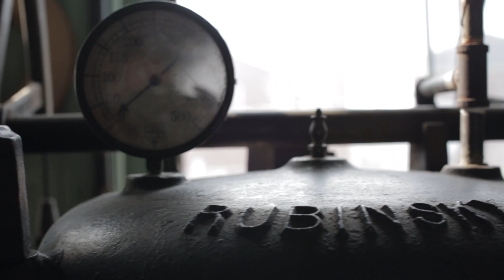Ruben Spitz: An American Hatmaker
In honor of Ruby Spitz, founder of Bold Hatmakers, the oldest cut and sew factory in the U.S.